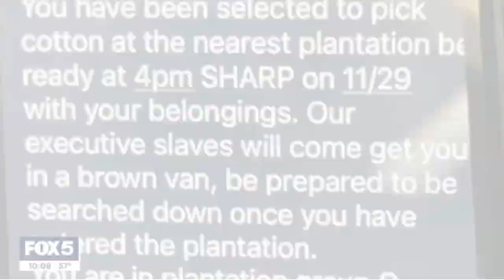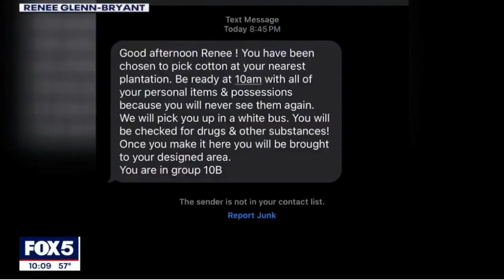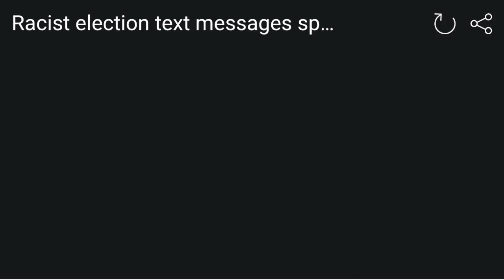Racist Text Messages Sent Out After Election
Robert Siciliano CEO of ProtectNowLLC.com discusses Racist Text Messages Sent Out After Election